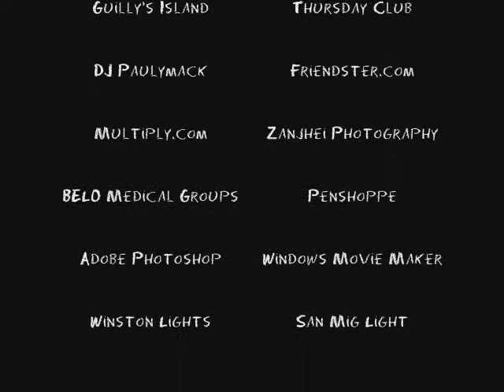DJ Paulymack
DJ Paulymack Live @ Guilly's Island

Thirsty Thursday with Thursday Club..